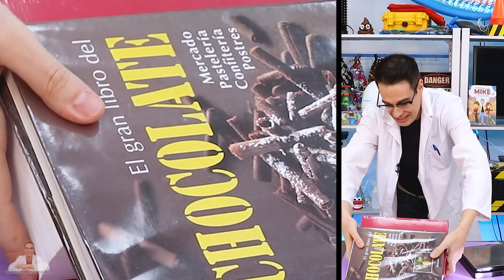Probando RETOS TikTok DE HUEVOS | Experimento HUEVO INDESTRUCTIBLE | Curiosidades con Mike - T4 E13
¿Puedes romper un huevo de esta forma? ¿Cuánto peso aguanta un huevo? ¿Cuánto resiste un huevo? Mike hace varios experimentos con huevos para ver cuánto peso resisten sin romperse, como el del huevo indestructible o reto del huevo TikTok Hacks Challenge. Algunos son experimentos fáciles que puedes hacer en casa. También contará algunas curiosidades sobre los huevos en este video de experimentos con Mike.
Curiosidades con Mike, Temporada 4, Episodio 13.